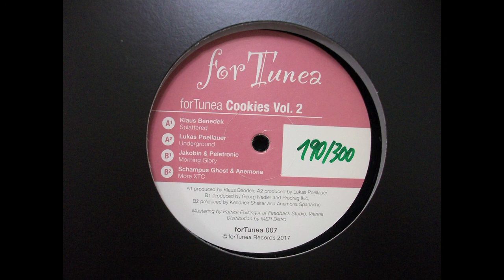Jakobin & Peletronic - Morning Glory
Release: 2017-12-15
Label: fortunea
Cataloguenumber: FORTUNEA007

Available on vinyl and digital.

The Viennese label forTunea finishes 2017 with another rendition of their forTunea Cookies recipe. The ingridients on the A-side were added by Klaus Benedek and the newest member of the forTunea bunch, Lukas Poellauer. - Splattered is another typical melancholic KB trip. A chopped hookline, heavy reverbed synths and a vocoder are the signature features in this track. Lukas delivers us on the other hand his interpretation of - Underground house music with Chicago and UK influences. The B-side gets a little spicier. Jakobin & Peletronic serve with - Morning Glory some funky seeds on the plate. Last but not least the Schampus Ghost teams up with Anemona to the baking session. What they are adding to the cookies? Well, it is certanly not sugar. ;-) It is for the better not to unveil the secret ingridient. But lets just say, their tune has some cool disco-techy vibes innit. All in all an enjoyable treat.